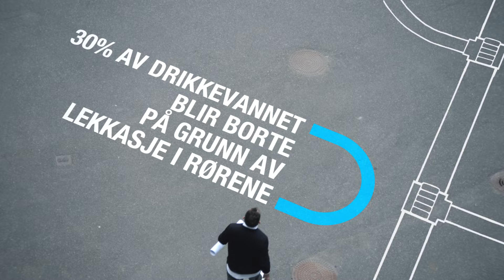Dette er min by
Gå gjennom et urbant landskap og forstå hvordan beslutningene vi tar om infrastruktur kan utgjøre en forskjell for våre byer.